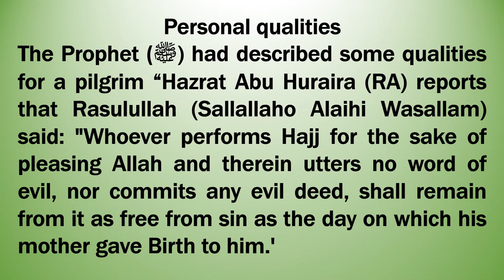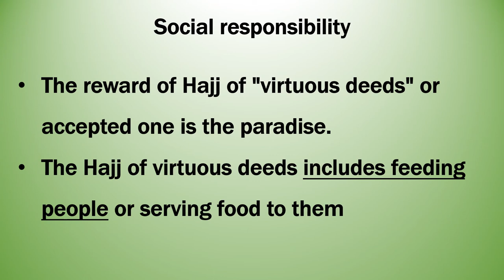Managerial Implications of Hajj